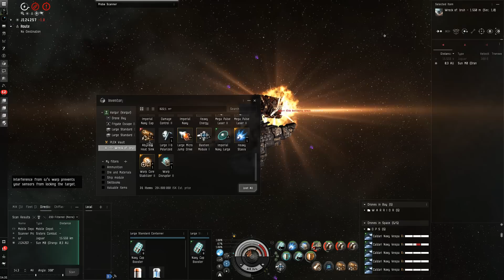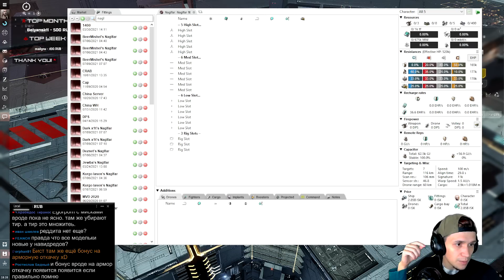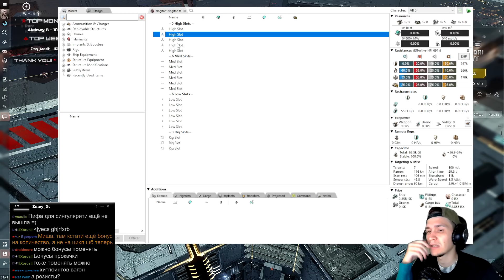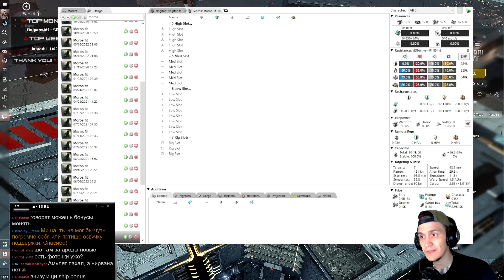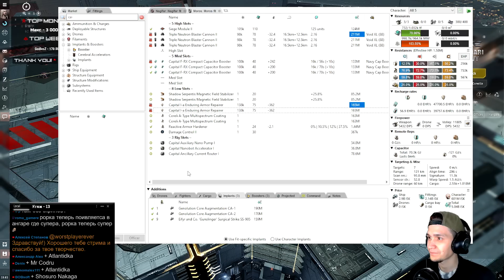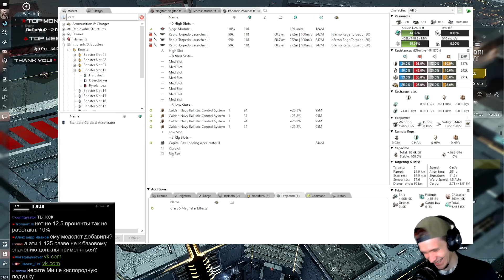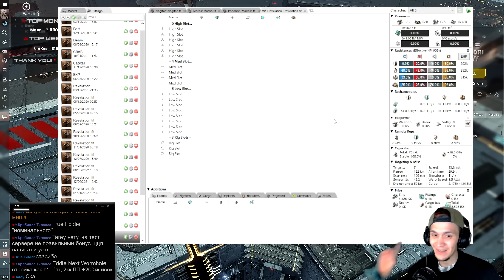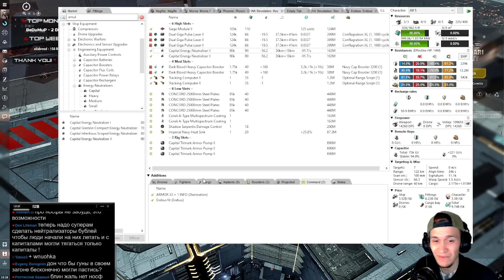ВСЕ про НОВЫЕ Дредноуты 🔥 EvE Online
👇🏻 Ниже есть достаточно много информации, которая может оказаться вам полезна 👇🏻
💥 Меня можно найти , не теряйтесь!

Общение, ваши вопрос по игре.

Анонсы, новости по EVE Online